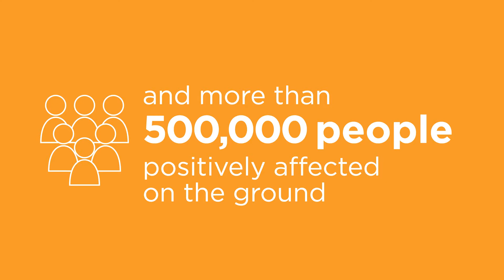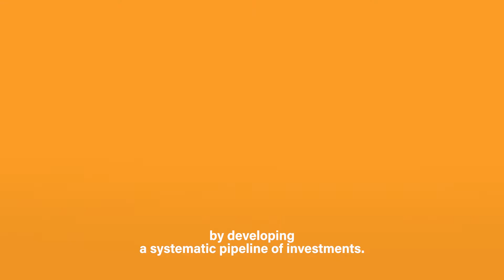P4G: Pioneering Green Partnerships, Investing in Impact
P4G – Partnering for Green Growth and the Global Goals 2030 – is a global delivery platform pioneering green partnerships to drive sustainable and resilient economies. P4G scales high risk, high-impact market-based solutions in developing countries to meet the Sustainable Development Goals and the Paris Agreement. P4G’s partnerships accelerate cutting-edge solutions across food, water, energy, cities and circular economy.

Learn more about the solutions provided by partnerships such as Energise Africa* that is using crowdfunding to drive investment to small and medium solar businesses and FLAWLESS that is developing models to monetize food loss and waste reduction.

*“Capital is at risk and returns are not guaranteed. before deciding to invest.”